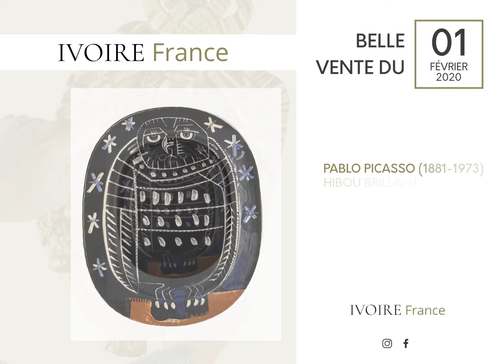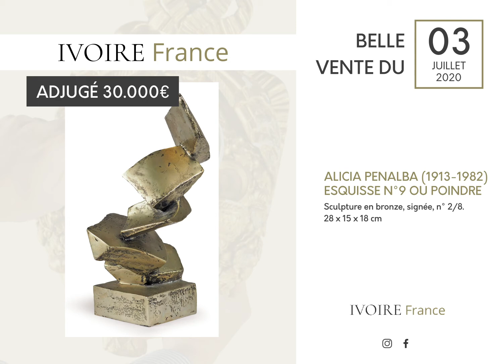Retour sur les belles ventes du Groupe Ivoire France en 2020 : art moderne et contemporain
Vous aussi vous avez peut-être un objet à vendre ou à faire expertiser, n'hésitez pas à nous contacter